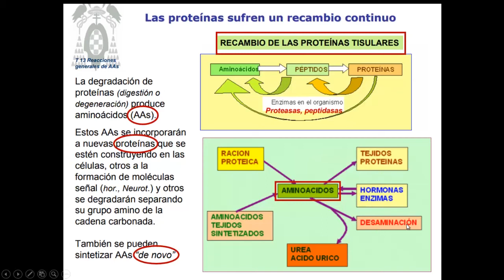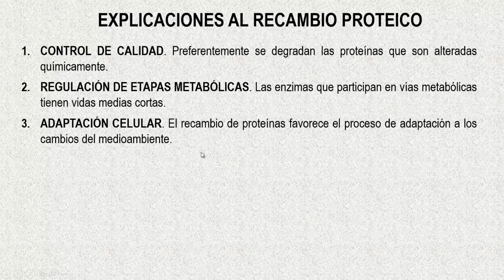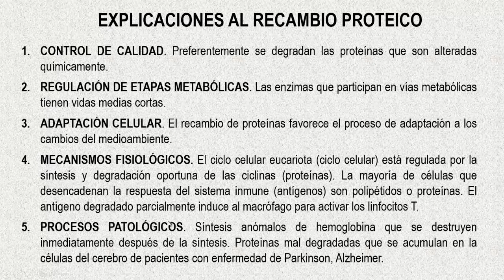RecambioProteico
Video editado para el curso de Bioquímica, FMV-UNMSM